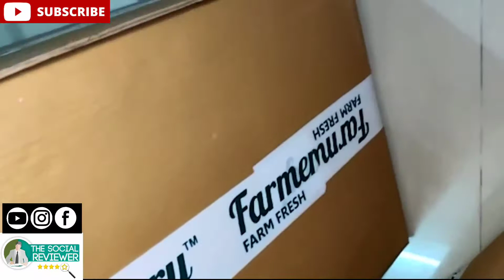TASTING & REVIEWING FARM FRESH FRUITS FROM FARMERY | REVIEW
So after ordering Farm Fresh Fruits from Farmery now is the time to review them.

This is the second video of the series.